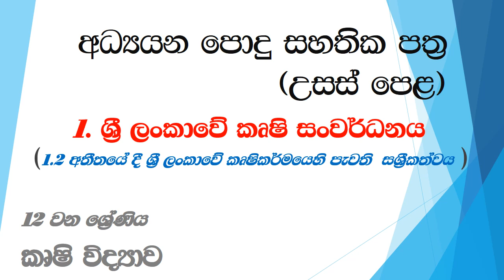A/L Agriculture 12 ශ්‍රේණිය